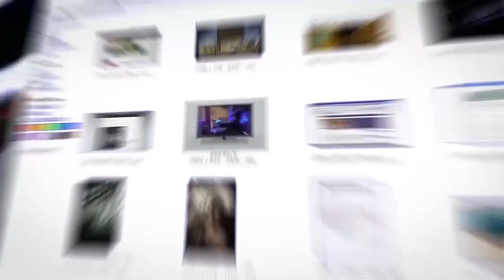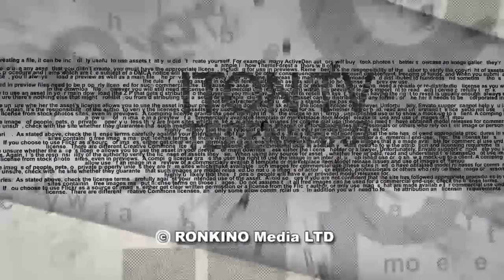Сенцова "сдала" СБУ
Является ли спец-операцией СБУ прозвучавшее на конференции ОБСЕ в Киеве свидетельство о причастности к террористической деятельности режиссера Олега Сенцова?  Как в Украине восприняли очередную "антибандеровскую" пощечину от Польши? На эти вопросы в эфире ITON.TV отвечает академик Анатолий Пешко. Ведущий программы Александр Вальдман.